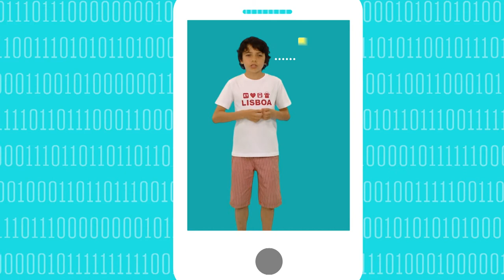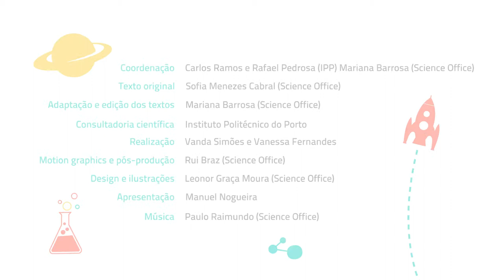REALIDADE AUMENTADA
Episódio da série Ciência por Miúdos. Alguma vez pensaram que vivemos entre dois mundos paralelos: o real e o virtual? E como os dois são fascinantes? E já pensaram como seria incrível se pudéssemos juntá‐los? Hoje isso já é possível e a tecnologia que nos permite fazê‐lo chama-se Realidade Aumentada.